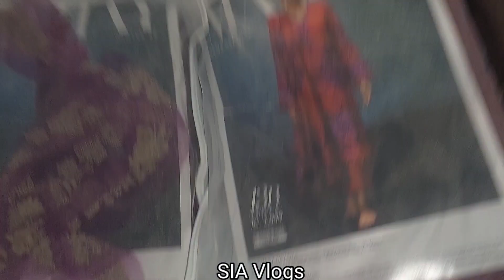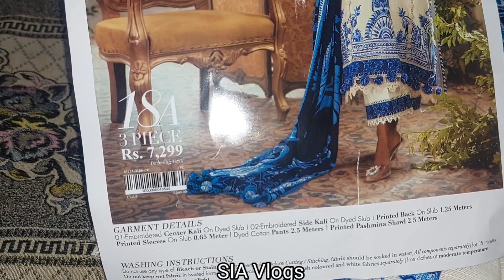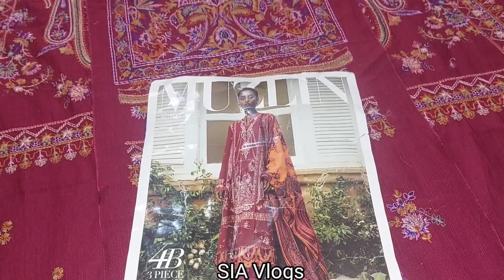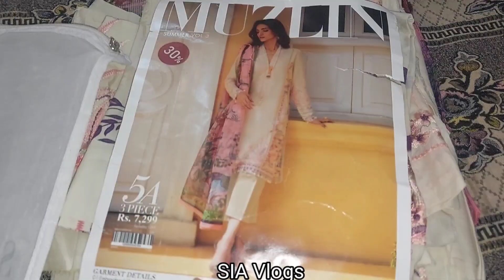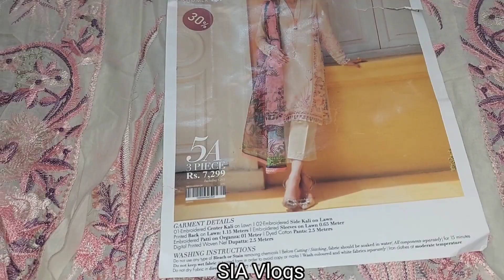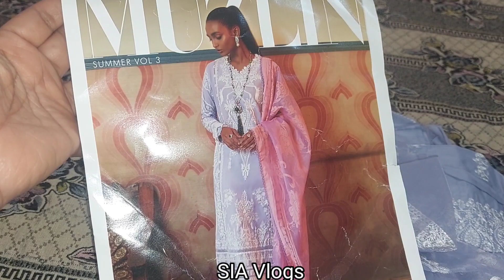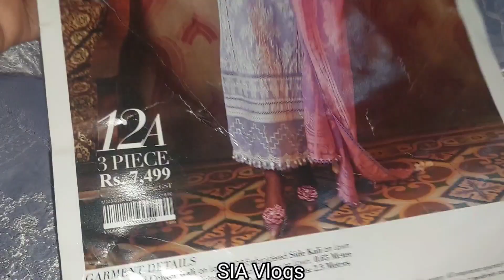Sana safinaz & Limelight sale shopping haul/My shopping from sale/sia vlogs